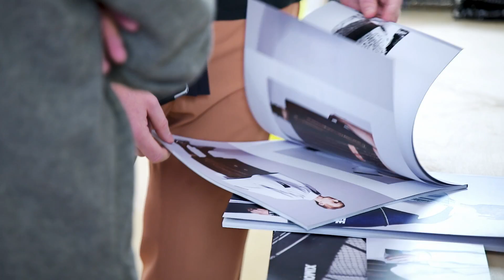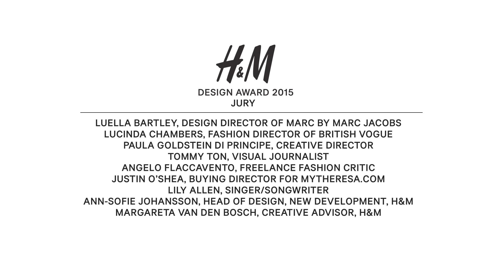H&M Design Award 2015 - The Finalists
Check out the eight H&M Design Award 2015 finalists. The international jury will pick out the overall winner who will receive €50,000 and the chance to show the winning collection at Fashion Week Stockholm January 27, 2014. The winner will also get to develop selected pieces from the winning collection to be sold at H&M stores.